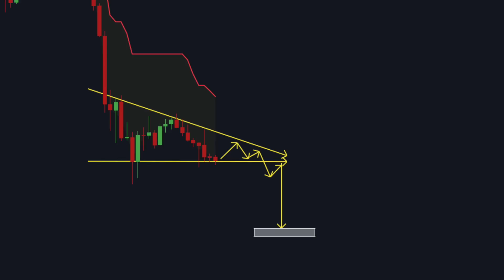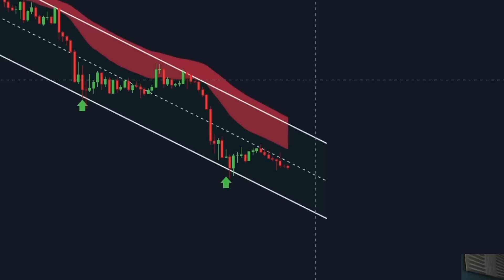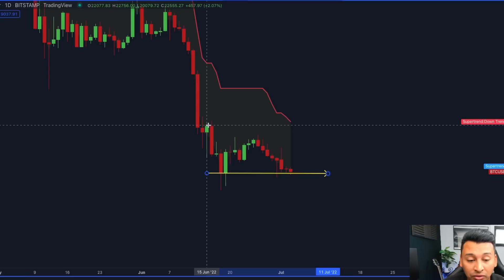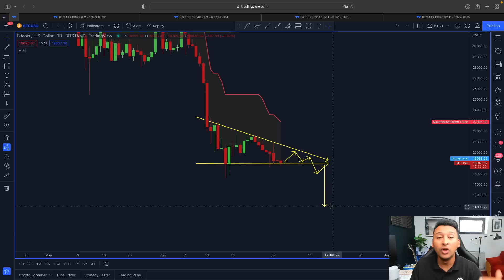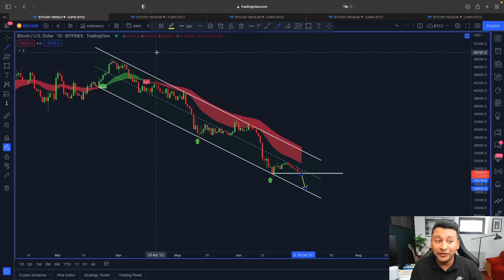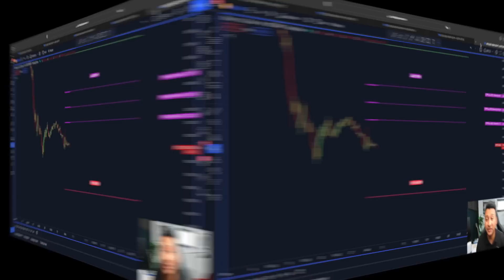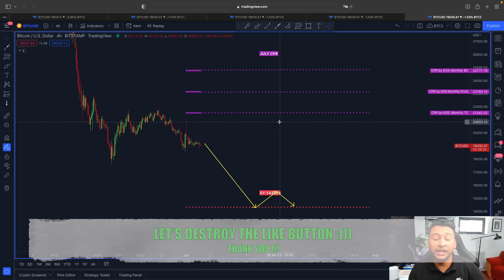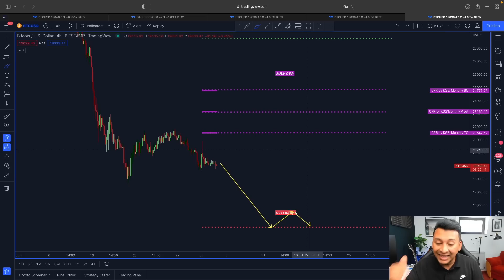⚠️ BITCOIN WILL DROP THIS LOW!!!!!!!!?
💰FREE $5150 CRYPTO EXCHANGE BONUS💰

🟡 FREE $1'050 BYBIT BONUS and 0% Maker Fees (30 Days) 🟡

⏰ Time Stamps ⏰